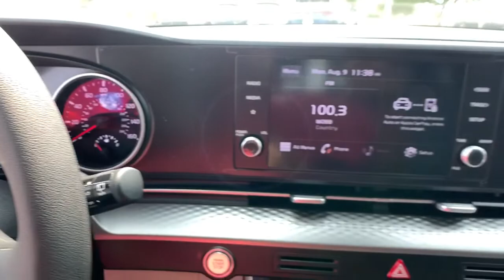2022 Kia Carnival Albany, Tifton, Dothan, Columbus, Macon, GA N6111360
Snow White Pearl New 2022 Kia Carnival available in Albany, Georgia at Hutchinson Kia of Albany. Servicing the Tifton, Dothan, Columbus, Macon, GA area.

This vehicle includes a LIFETIME WARRANTY!!! Snow White Pearl 2022 Kia Carnival LX FWD 8-Speed Automatic V6brbrThis vehicle includes the following features and options 3.51 Axle Ratio 3rd row seats: split-bench 4-Wheel Disc Brakes 6 Speakers ABS brakes Air Conditioning Alloy wheels AM/FM radio Apple CarPlay & Android Auto Auto High-beam Headlights Brake assist Bumpers: body-color Carpeted Floor Mats (7-Passenger) Cloth Seat Trim Delay-off headlights Driver door bin Driver vanity mirror Dual front impact airbags Dual front side impact airbags Electronic Stability Control Four wheel independent suspension Front anti-roll bar Front Bucket Seats Front Center Armrest Front reading lights Fully automatic headlights Heated door mirrors Illuminated entry Knee airbag Low tire pressure warning Mud Guards Occupant sensing airbag Outside temperature display Overhead airbag Overhead console Panic alarm Passenger door bin Passenger vanity mirror Power door mirrors Power steering Power windows Radio: AM/FM Audio System Rear air conditioning Rear anti-roll bar Rear reading lights Rear window defroster Rear window wiper Reclining 3rd row seat Remote keyless entry Security system Speed control Speed-sensing steering Split folding rear seat Spoiler Steering wheel mounted audio controls Sun blinds Tachometer Telescoping steering wheel Tilt steering wheel Traction control Trip computer Turn signal indicator mirrors Variably intermittent wipers Wheel Locks and Wheels: 6.5J x 17 Clear Silver Painted Alloy. Recent Arrival! 19/26 City/Highway MPG